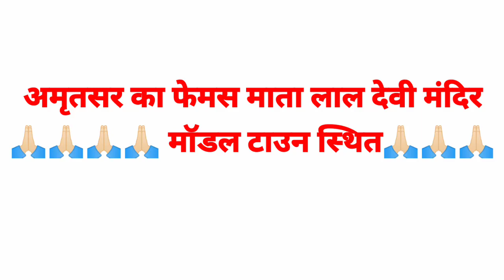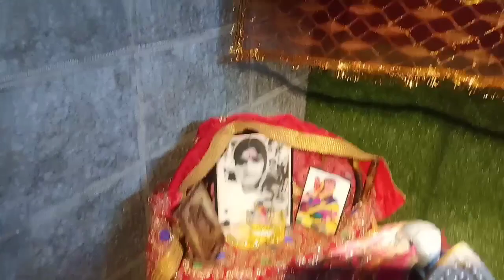Amritsar ka famous Mata Lal devi mandir Model Town Street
अमृतसर का फेमस माता लाल  मंदिर दोस्तों आप जब कभी भी अमृतसर जाएं इस मंदिर को जरूर देख कर आए मन को काफी शांति मिलेगी तो आप एक बार जरूर मंदिर के दर्शन करके आए अंदर से बहुत ही खूबसूरत है मन को बहुत ही शांति मिलती है और हर मनोकामना इस मंदिर में पूरी होती है

एक बार यह टेस्टी मिर्ची जरूर बना कर खाऐ दावा करती हूं कि आप सब्जी खाना भूल जाएंगे। Green Chili Recipe

एक बार बना लेंगे यह दही आलू तो मन करेगा बिना चपाती ही इनको खा लू// Potato Yoghurt Curry Recipe

एक बार साबुत प्याज की सब्जी इस तरह से जरूर बनाकर खाऐ एक बार बनाएंगे तो बार बार बना कर खाने का मन करे

आम पन्ना को इस तरह से स्टोर करें और 5 से 6 महीने तक ठंडा ठंडा आम पन्ना पीकर मजा ले।

पैकेट वाले गुलाब जामुन इस तरह से बनाएंगे तो ना वो टूटेंगे और बहुत ही टेस्टी गुलाब जामुन बन कर तैयार